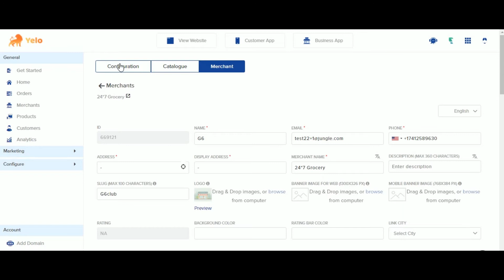How to configure minimum order and takeaway amount | Yelo | Jungleworks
A short step-by-step tutorial that will walk users through the process of configuring minimum order and takeaway amount on their marketplace on Yelo